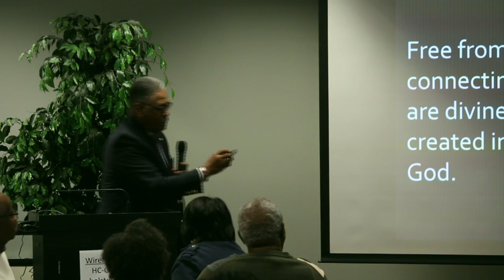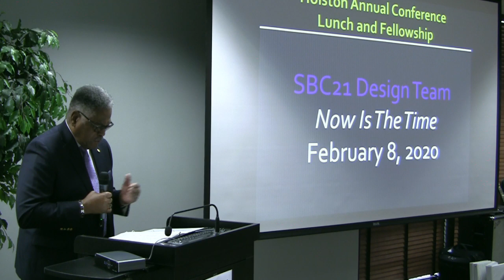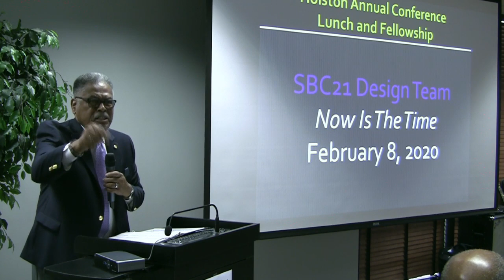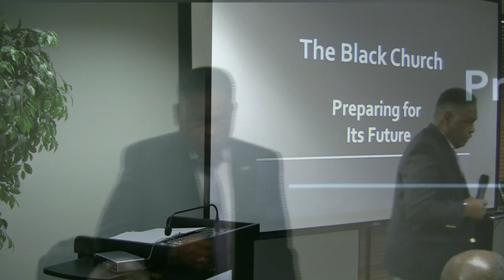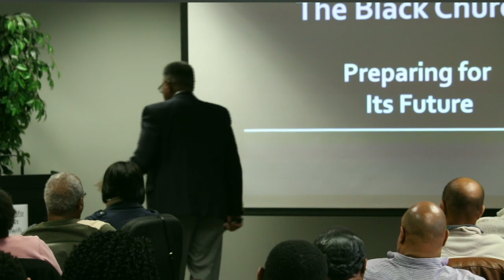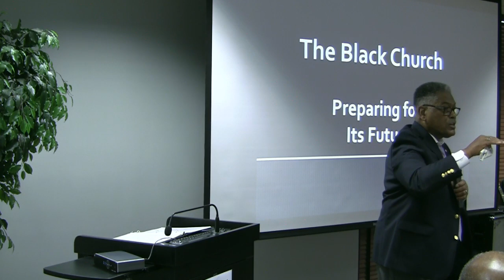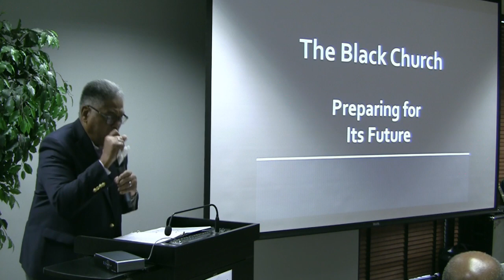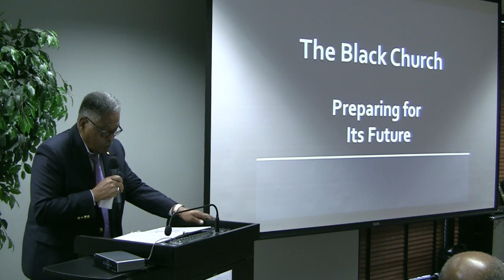Rev. Dr. Fred Allen - Keynote Address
Introduction by Rev. Elston McLain - Captured Live on Ustream